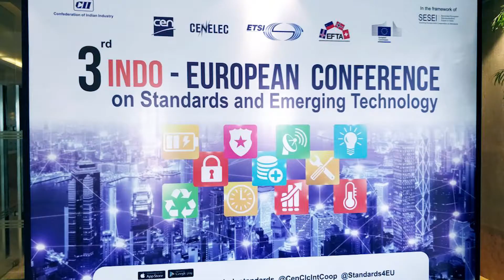Growth of Electric Vehicle ecosystem | Anil Srivastava | Niti Aayog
Mr Anil Srivastava Director General - DMEO & Adviser (Infrastructure Connectivity) NITI AAYOG - National Institution for Transforming India, Government of India.

Mr Anil Srivastava has over three decades of working experience with Government in India. He has taken over as Adviser for Infrastructure Connectivity, and Director General of DMEO at NITI Aayog, after having done more than five years as Joint Secretary in the Ministry of Civil Aviation.

Mr Anil Srivastava was interviewed by Ajay Sharma- Founder of “Get Me Experts”. during 3rd Indo_European Conference on Standards and Emerging Technology which was organised by SESEI

During the interview, he highlighted the priorities for NITI Aayog in infrastructure connectivity. He also explained how government trying to push the generation of renewable energy as well as using renewable energy for e-Mobility.

The conference on Standards & Emerging Technology was organised by SESEI & CII 26th April 2018, New Delhi.

The Seconded European Standardization Expert for India (SESEI) project is launched in March 2013. Its general objective is to raise awareness on the European Standardization System, values and assets in India. The project is supported and operated by the European Committee for Standardization (CEN), the European Committee for Electrotechnical Standardization (CENELEC) and the European Telecommunications Standards Institute (ETSI), as well as by the European Commission’s Directorate General for Enterprise and Industry (EC DG ENTR) and by the European Free Trade Association (EFTA).

About Get Me Experts:

"Get Me Experts" is a global platform to find expert consultants in various areas of the business process for advisory services, short-term deployment as well as for market research assignments for investments.

"Music purchased from Beatport.com Order Number 34972122 for user TV_GME"